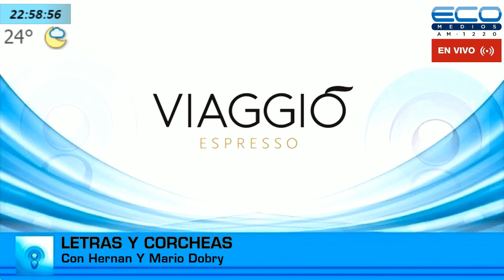LETRAS Y CORCHEAS con Hernan y Mario Dobry 4-3-2021